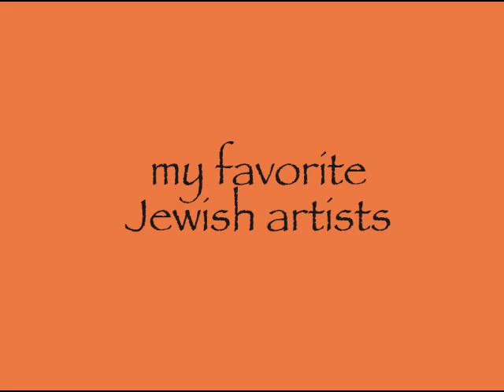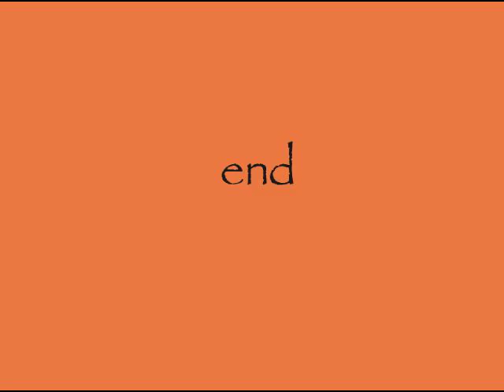Favorite Jewish Artists: Modechai Levanon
My South African wife, who came to me late in life, is Jewish, and has spurred many new interests in me, one of which is a fascination with the many awesome accomplishments of talented Jewish artists.  Here are some haunting works by the Jewish artist Mordechai Levanon, 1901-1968.  Born in Transylvania, Romania, Levanon immigrated to Israel in 1921, where he studied at the Bezalel Art Academy.  Like so many of his fellow Israeli artists, Levanon was fascinated by the country's special light and the way it affects color.  Thanks to his splendid body of work and his many paintings of the holy cities of Jerusalem and Sfad, Levanon is considered a major pioneer of Israeli art, and has even been called "the Israeli Van Gogh."